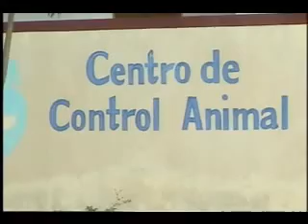rodolfo hernandez esterilizacion y vacunas de perros.avi